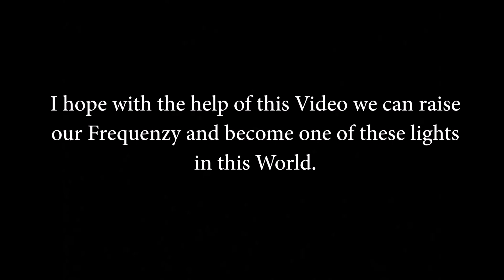NTE COMPILATION - Wie kann man diese Welt zu einem besseren Ort machen (Videosprache englisch)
Die einzelnen Videos in dieser Compilation haben mir die letzten Monate in denen ich mit einigen Schicksalsschlägen zu tun hatte sehr geholfen. Ich habe sie in Reihenfolge geschnitten bei dem sich der Videotitel irgendwie automatisch ergab. Ich habe es nun hochgeladen da ich dachte, dass es evtl. auch anderen helfen könnte.

Manche einzelne Videos sind bekannt aus meinem 150 Quotes Video, es sind aber auch einige neue mit dabei.

Wie die Leute zu ihrem Wissen kamen erfährt man in diesem Video nicht, ich habe aber die Links zu den Videos unten mit dabei für diejenigen die es interessiert.

Das Video ist in englisch, wer kein englisch spricht aber gerne die Infos erfahren möchte folgender Hinweis wie man einen automatischen deutschen Untertitel erstellen kann:
- Unten am YouTubebild das Einstellungsrädchen drücken
- auf Untertitel klicken
- auf automatisch übersetzen klicken
- Deutsch als Sprache auswählen

FAIR-USE COPYRIGHT DISCLAIMER Copyright Disclaimer Under Section 107 of the Copyright Act 1976, allowance is made for "fair use" for purposes such as criticism, commenting, news reporting, teaching, scholarship, and research. This video is also for teaching and inspirational purposes.

Wer die ganzen Videos sehen und somit auch diese Kanäle unterstützen möchte kann dies unter folgenden Links machen:

Falls jemand Interesse an weiteren Compilations auf englisch hat kann auch gerne meinen englischen Kanal besuchen